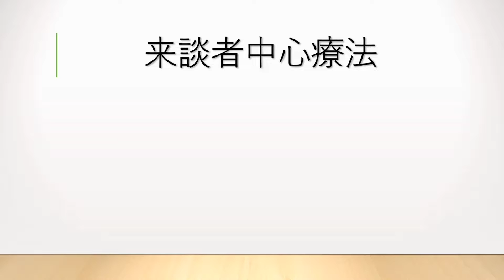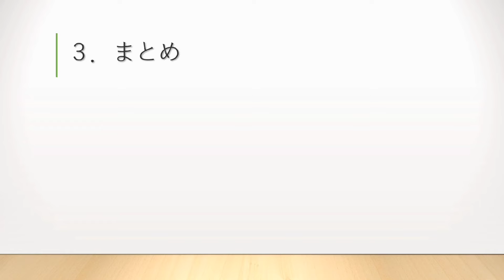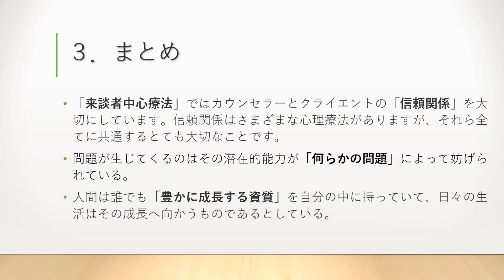【心理療法】来談者中心療法について解説しています◎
【じゅんたま癒しカウンセリングHP】

🍀無料アダルトチルドレン・共依存チェック表PDFプレゼント中🍀

◆放送の目次◆
０．00:00 はじめに
１．00:43 「来談者中心療法」とは？
２．02:32 「カウンセラーの三条件」とは？
３．05:02 まとめ

◆来談者中心療法◆
「人間の潜在的回復力・成長力を主張した非指示的カウンセリング」

◆ロジャーズのカウンセラーの三条件◆
①「受容」…相手をありのままに受け入れること
②「共感的理解」…相手の考えや感情に相手の立場になって理解すること
③「自己一致」…セラピスト自身がありのままの自分を受け入れていること

【じゅんたま癒しチャンネル】

心理学の事や心理療法、HSPについて配信しています。

エレイン・N・アーロン博士認定HSP専門家プログラム修了。

HSP提唱者のアーロン博士のサイトに日本の心理カウンセラーとして掲載していただきました。

このチャンネル内の動画を観たあなたのきもちが、少しでもホッと楽になれたらと想い動画を配信しています。

ゆっくりご覧になってくださいね。

【心理カウンセラーじゅんさん】
1982年生まれ埼玉県育ち。
初等教育科の短大で幼稚園教諭の免許取得。介護福祉士の資格を取得し１０年間介護現場で現場介護と相談業務に従事。燃え尽き症候群から、うつ状態になり休職する。芸術療法やイメージワークにより改善する。その後、心理学を学びカウンセラーになる。
アダルトチルドレン、HSP、対人恐怖、気分障害などに悩み、昔の私と同じように悩み生きている方の力になりたいという想いから現在、心理カウンセラーとして活動中です。

【じゅんたま癒しカウンセリング】
来談者中心療法を軸に「ひとりひとりに寄り添うカウンセリング」をしています。アーロン博士のHSPプログラムを修了していますので、専門的な知識と経験を活かしてHSPの方とのカウンセリングもしています。マインドフルネスやイメージワークもカウンセリングに取り入れています。また「じゅんたま癒しカウンセリング」の独自のノウハウも提供しています。

【あなたに伝えたいこと】
優しい癒しや幸福感を感じて、生きる素晴らしさをあなたと分かち合いたいと思います。あなたの人生がやさしい輝きを放ち、あなた自身が豊かな道を歩む事を心から願っています。

全国対応オンライン・対面カウンセリング。
営業時間：10:00~21:00
ご予約メールは24時間受付中です◎
不定休

【知っておきたい心理学・関連ラジオ＆動画】

◆「来談者中心療法」のラジオ放送＆動画◆こちらから

◆「自分軸・他人軸　」のラジオ放送＆動画◆こちらから

◆「HSPの4つの特徴”DOES”」のラジオ放送＆動画◆こちらから

◆自己肯定感のラジオ放送&動画◆こちらから

◆「オンラインカウンセリング」のラジオ放送&動画◆こちらから

◆「防衛機制」のラジオ放送＆動画◆こちらから

◆マインドフルネスの放送&動画◆こちらから

◆「完璧主義」のラジオ放送＆動画◆こちらから

◆「燃え尽き症候群」のラジオ放送＆動画◆こちらから

◆「セロトニン」のラジオ放送＆動画◆こちらから

◆「承認欲求」のラジオ放送＆動画◆こちらから

【じゅんさんのSNSアカウント・HP】

◇じゅんたま癒しカウンセリングはこちら